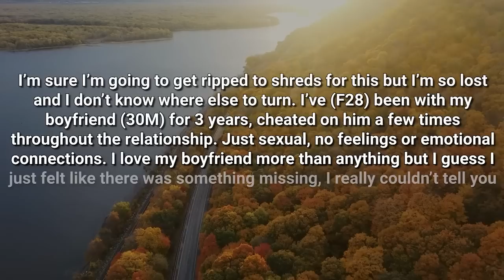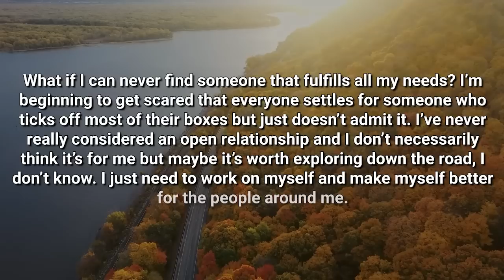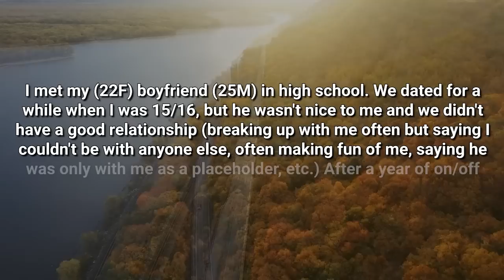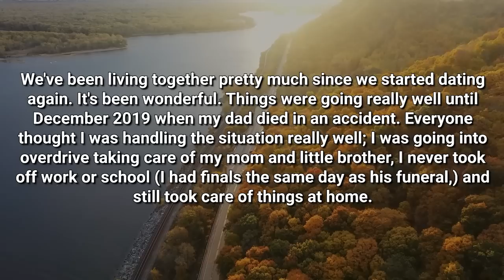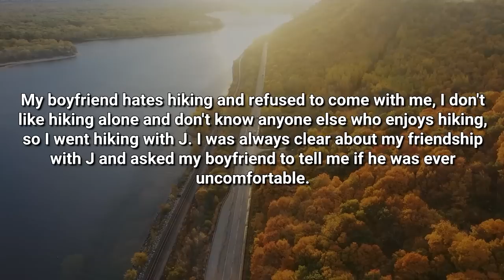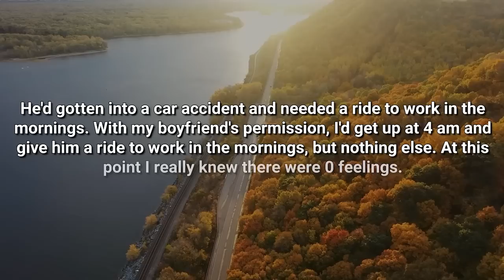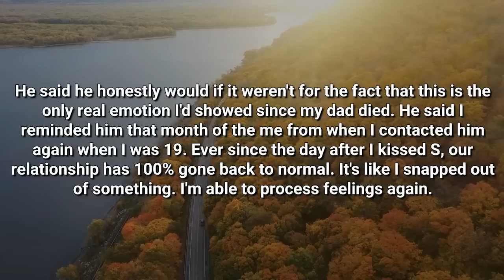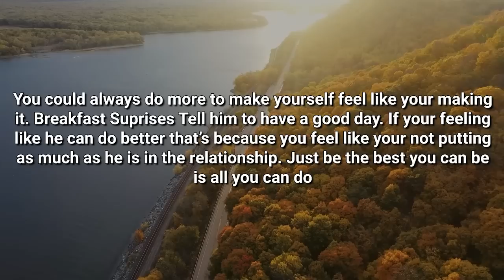I Love BF But Had Several Affairs & Now Am Worried He Won't Consider Marriage With Me!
We offer thought-provoking and informative videos that explore the complexities of love, intimacy, and commitment. Our content is designed to spark discussion and reflection on the challenges and joys of navigating romantic relationships, including infidelity.